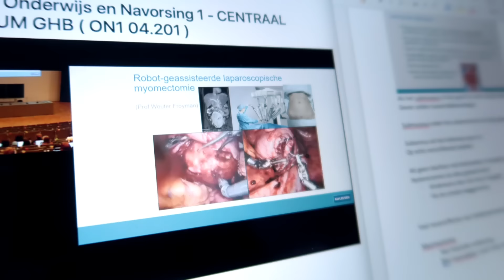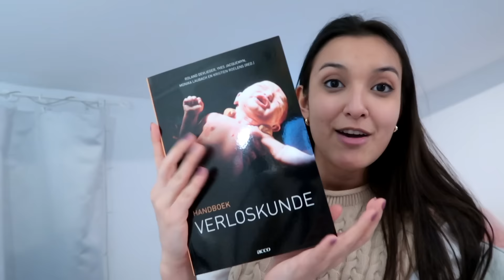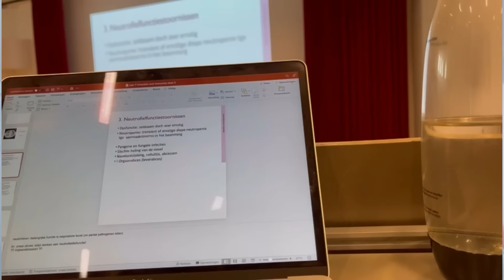Geneeskunde week vlog | stagedag, groepswerken, Mercy Ships, etentjes, fitness,…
Heeey!
Hier ben ik weer met een week vlog! Deze video is al enkele weken geleden gefilmd… maar beter te laat dan nooit, toch? 🤪
Het was de tweede week van dit semester en ik laat jullie zien dat ik de boot van Mercy Ships heb mogen bezoeken, dat we een openingssymposium hadden met Artsen zonder grenzen en een stagedag op traumatologie. Voor de rest ook wat fitnessen, etentjes, filmavondje,…
Ik hoop dat jullie deze video leuk vinden!

Veel liefs,
Celeste